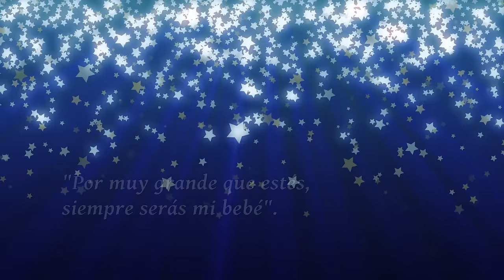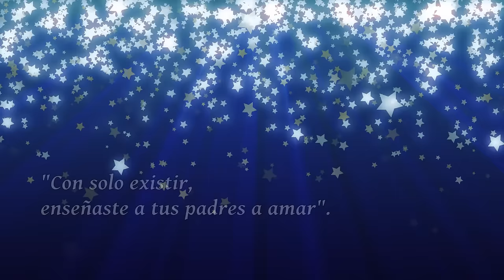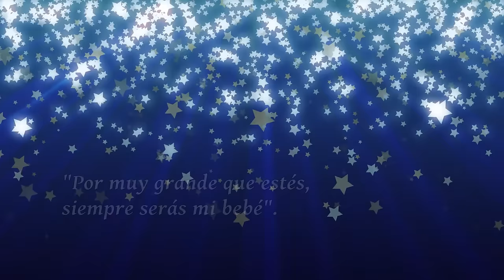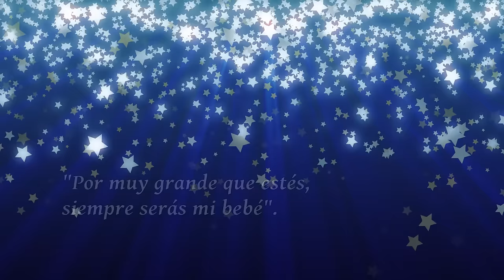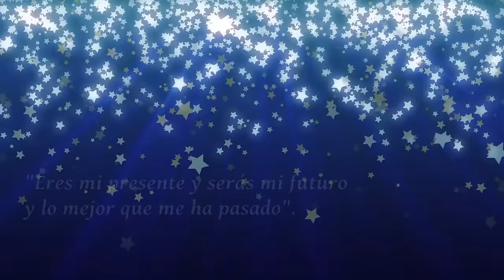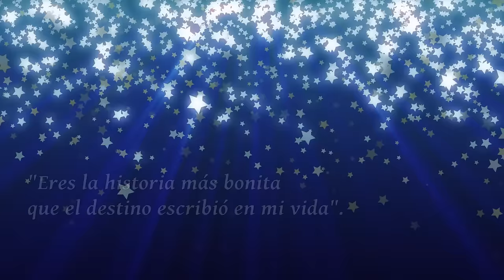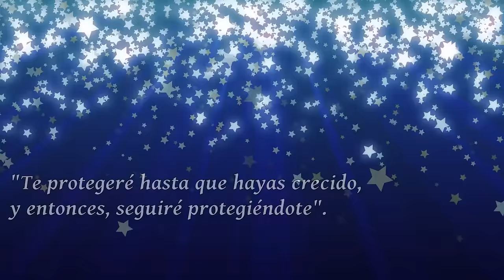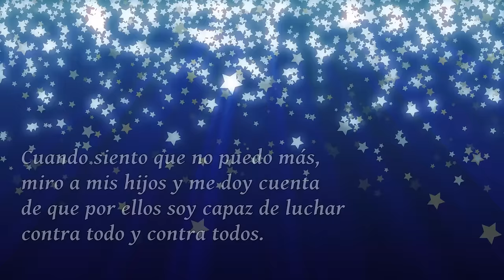¡INFALIBLE! 🥱 Música de piano que DORMIRÁ Profundamente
💚 SPOTIFY Creará el ambiente perfecto para dormir y descansar profundamente. La relajación es primordial para descansar toda la noche, y con esta música de piano es más fácil que nunca.